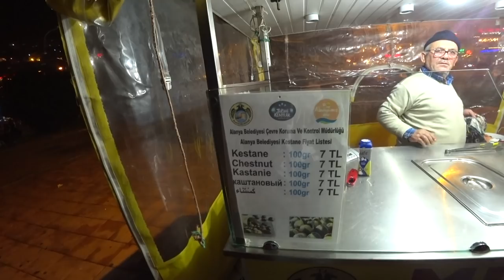Турция: Новый год в Аланье. Салют на пляже. Жара 31 декабря. Цены на рынке в декабре.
Турция: Турецкие блюда дешево и вкусно. Кафе в центре Аланьи. Обед за 5$

Ресторан Эништенин Йери работает в Аланье уже 13 лет. В ресторане большой выбор традиционных турецких блюд и десертов, все готовиться в печи на дровах из натуральных продуктов. Ресторан находится в самом центре Аланьи на пятничном рынке.
ℹ️ Eniştenin Yeri Restoran Расположение на карте
ℹ️  Eniştenin Yeri Alanya. Şekerhane Mah. Tevfikiye cad.Özdemir apt.No:7/A Merkez/Alanya.

ℹ️  Все рынки Аланьи:
ПОНЕДЕЛЬНИК - ОБА

ВТОРНИК
МАХМУТЛАР

СРЕДА
АВСАЛЛАР

ЧЕТВЕРГ
АЛАНЬЯ-ТОСМУР

ПЯТНИЦА
АЛАНЬЯ-ЦЕНТР

СУББОТА
АЛАНЬЯ-ДЖИКЖИЛЛИ

ВОСКРЕСЕНЬЕ
АЛАНЬЯ-ХАДЖЕТ